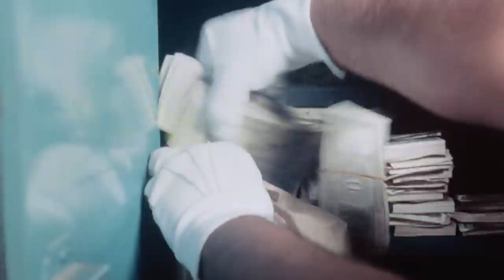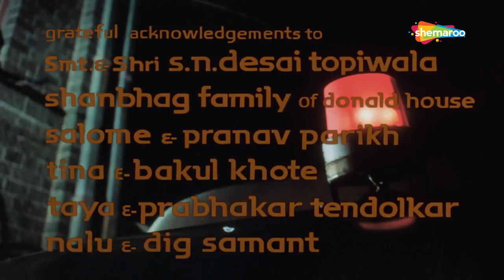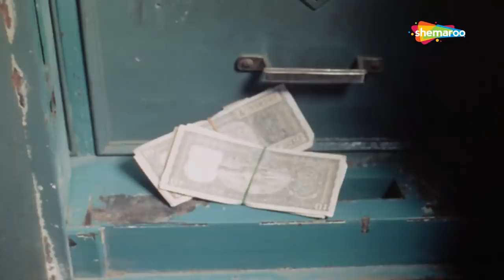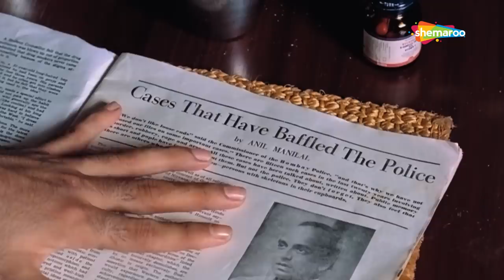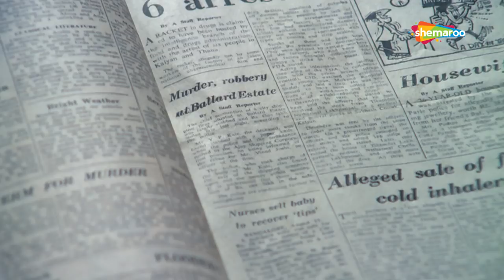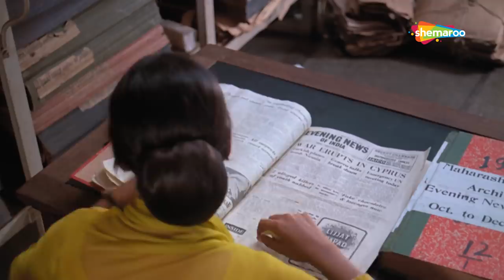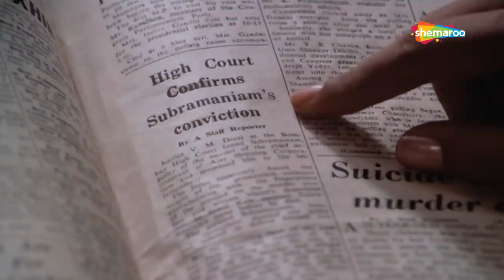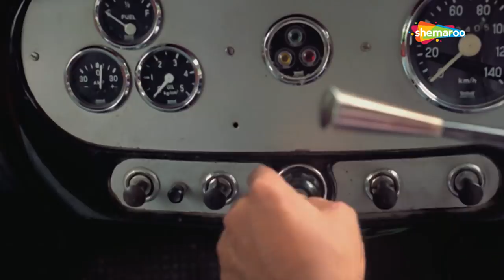Shaque (HD) Hindi Full Movie | Vinod Khanna | Shabana Azmi | Utpal Dutt | Bindu |Popular Hindi Movie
Movie Starts at 00:38

Vinod Joshi and his wife Meena Joshi are living happily with their son Mithu in Alibaugh. One day Vinod returns home covered with blood and tells Meena that there was a murder of an employee, Kale at his workplace. A large amount of money was stolen. The police are called in to investigate, and as a result a fellow-employee, by the name of Subramaniam is arrested and sentenced to jail. But then things turn and Vinod finds himself in trouble. Watch the movie.